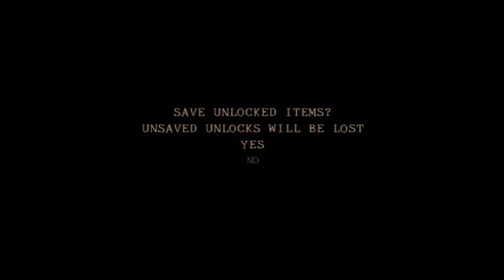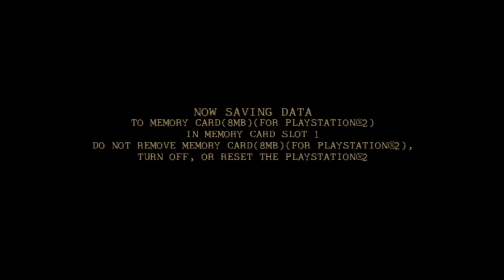Twisted Metal Black Part 14: Bloody Finish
Now HDMI remastered, this fifth Twisted Metal installment explores car combat killer psychology. PS2 players ought to scoop this if they enjoyed the original 2001 release. Buckle up with RRC 'cuz in Sweet-Tooth's ice cream truck you're in for a hell of a ride!